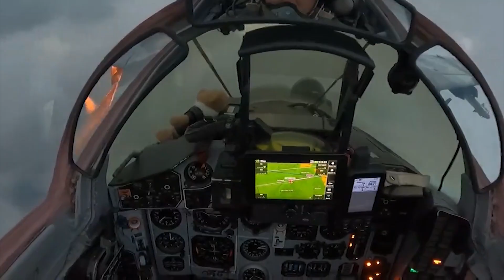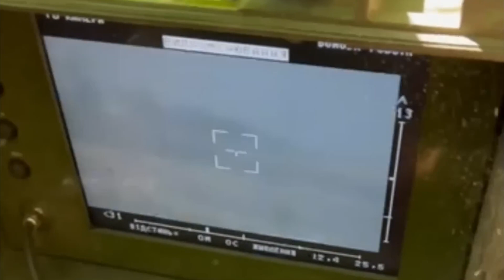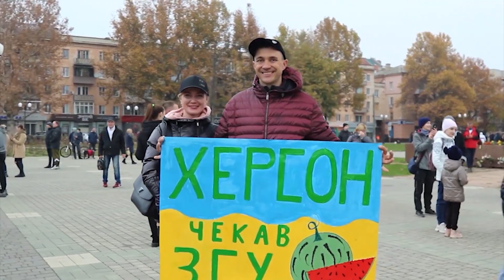💙💛Історична перемога в Херсоні | Під прицілом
Як довго Україна "кувала" перемогу в Херсоні, чому цей плацдарм окупантів був приречений, та яку роль у битві за правобережжя Херсонщини відіграли західна зброя й натівська тактика - у свіжому випуску "Під прицілом"